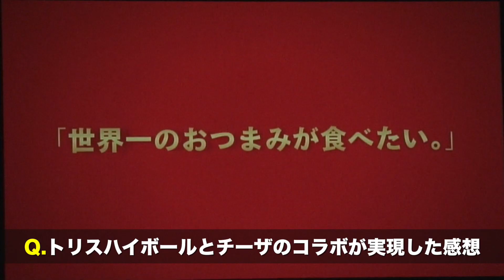【TNS動画ニュース】吉高由里子も太鼓判！「トリスハイボールにとっても合うオリジナルチーザ」発表会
【芸能情報はインターネットTVガイド（
サントリー酒類と江崎グリコが"世界一のおつまみ"を目指して共同開発した「トリスハイボールにとっても合うオリジナルチーザ」の記者発表会が9月10日、東京・六本木で行われ、両ブランドのCMキャラクターである女優・吉高由里子が登場しました。

☆最新芸能情報はインターネットTVガイドにも掲載しています！